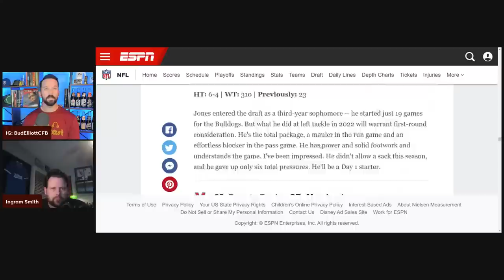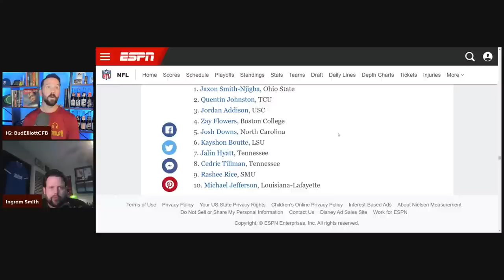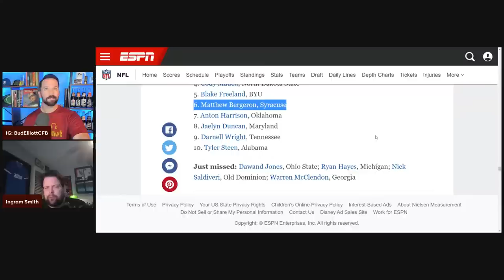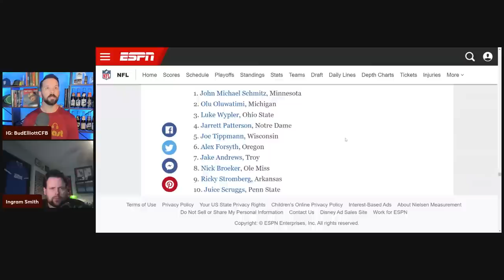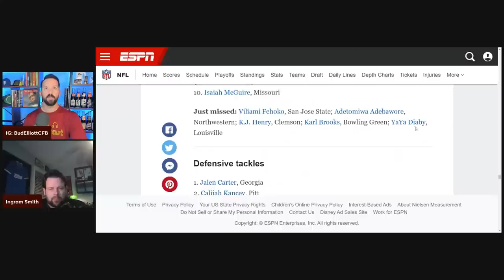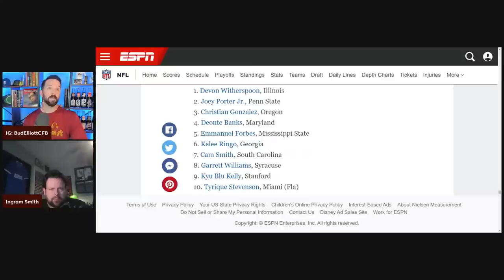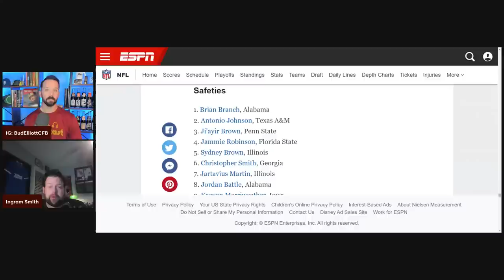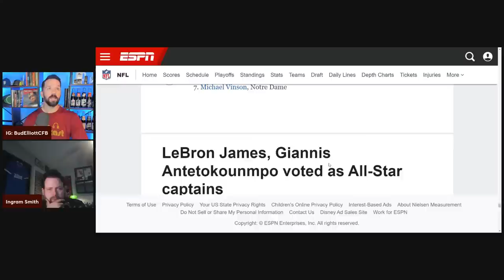Florida State football OFFENSE recruiting needs in 2024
The Nolecast is the most successful and longest running Florida State podcast. Bud Elliott and Ingram Smith focus mainly on football, but also dabble in baseball and basketball. The show also supported by our Patrons